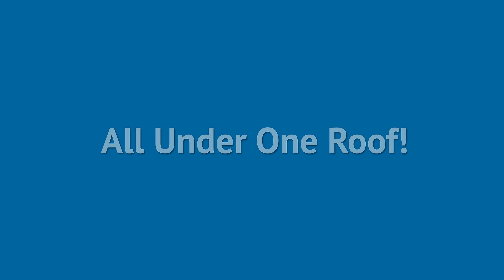Successful Stroke Recovery Program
At The Oxford Center, we are committed to your journey of stroke recovery. Our center specializes in state-of-the-art therapies and treatments designed to help you regain control and independence in your life. With a comprehensive range of research-based options, we offer Hyperbaric Oxygen Therapy, Neuro-Physical Therapy, Occupational Therapy, Speech Therapy, Neurofeedback Therapy, and more - all conveniently available under one roof.